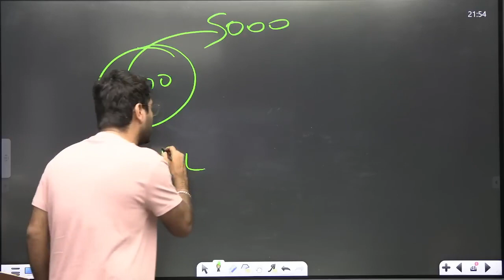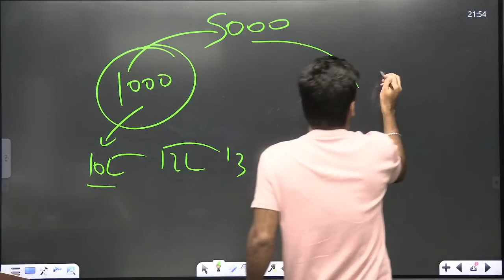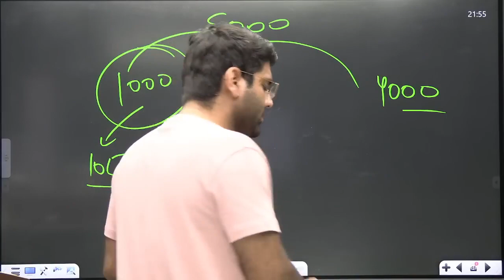abhinay sir on mp patwari farjiwada | mp patwari farjivada